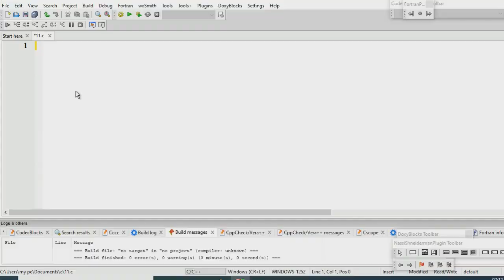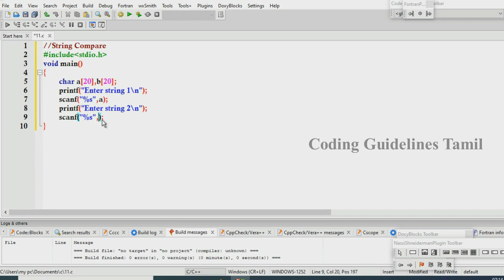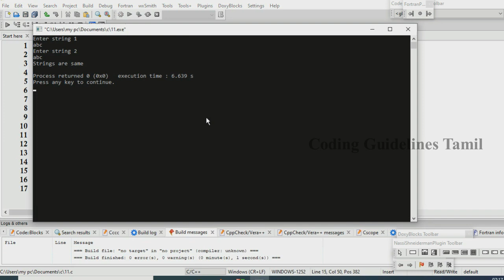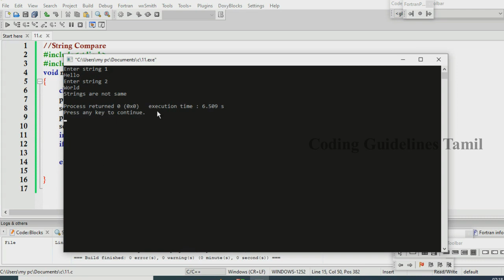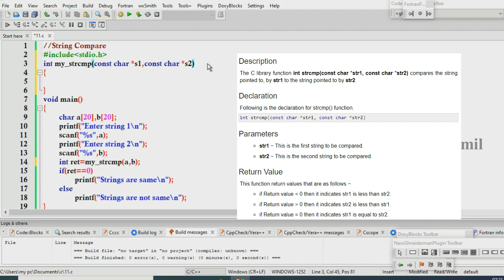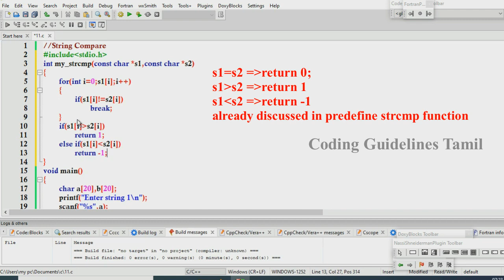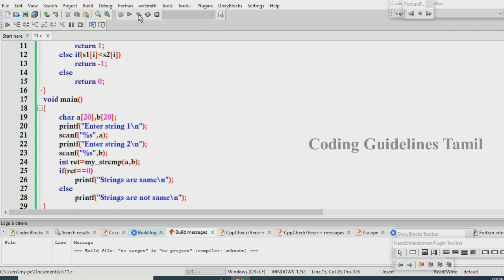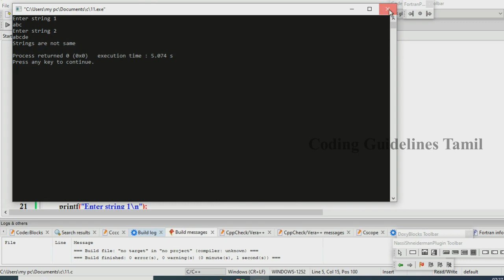User Define Strcmp() Function Implementation | C Programming in Tamil | String Compare Function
In this video we will discuss about program to implement user define strcmp function like predefine strcmp function in tamil.